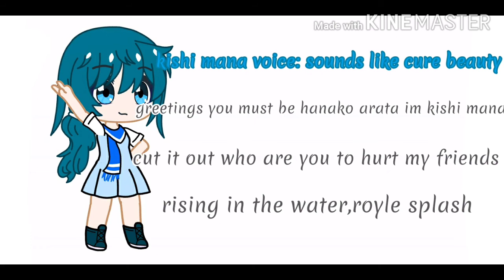Loyalty charm auditions (id prefer splash but i can do both)